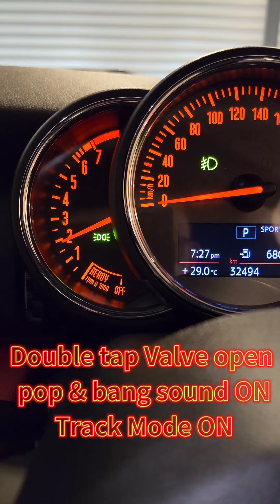Mini Cooper S 2.0 F56 Jcw Exhaust Valve open B48 jsbrothermotor 0136122288